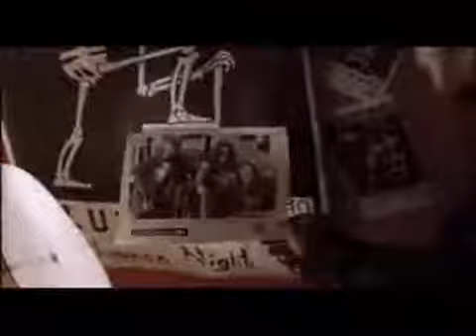The Crow soundtrack The Cure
The Crow Soundtrack by The Cure